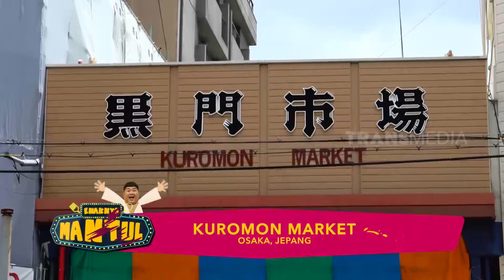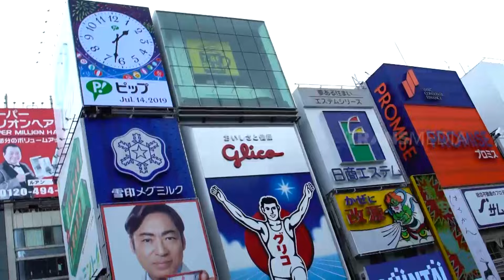Kenta Nyicipin Ikan Fugu di Koromon Market | ENAKNYA MANTUL